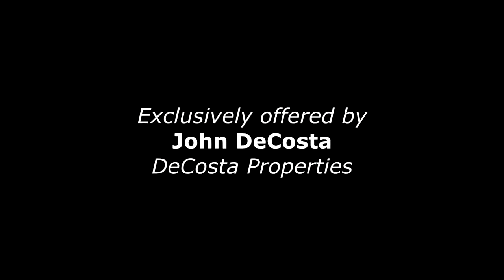Sold, 22878 SW 55th, Stafford - $ 1.2 Million, Beautiful Master On The Main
Master on the main, three add'l bedroom suites, gorgeous kitchen/great room, formal dining, stunning master suite with his/her walk-ins and incredible bath suite with heated travertine floors. 5700+ sf on .62 acre, level fenced yard. Absolutely wonderful home!